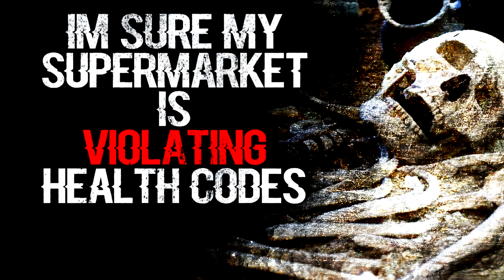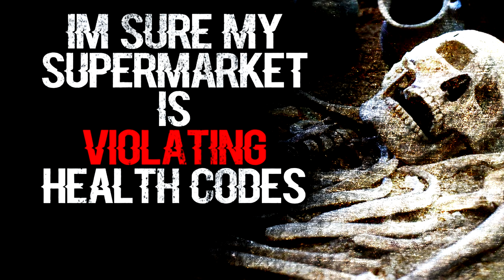"I'm Sure my Supermarket is Violating Health Codes" | CreepyPasta Storytime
u/schaeffernelson and Autumn Ivy bring together a creepy pasta that's both gross, disgusting, and terrifying. Both all 3 of those.

Audio Mastering and Editing:
HellzHobo
AudionicMusic